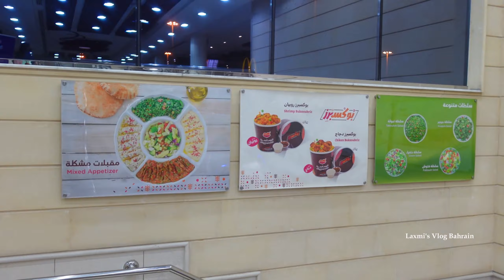Saudi's most famous Arabic restaurant food review | Al Romansiah Restaurant in Bahrain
Al-Romansiah is the most famous Arabic restaurant that offers the traditional Saudi cuisines with high quality and special taste.

In this video, We review the Famous Arabic Restaurant in Saudi Arabia & Bahrain. Our channel (Laxmi's Vlog from Bahrain) visualizes the exclusive places, Events and Destinations in Bahrain.